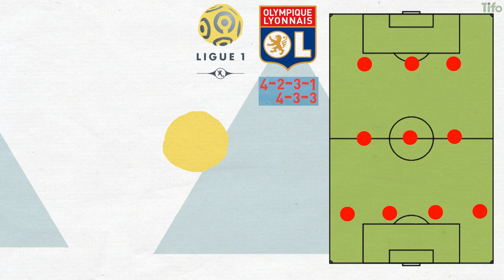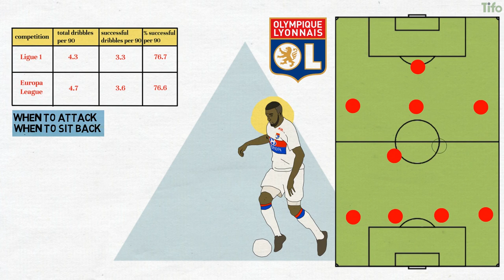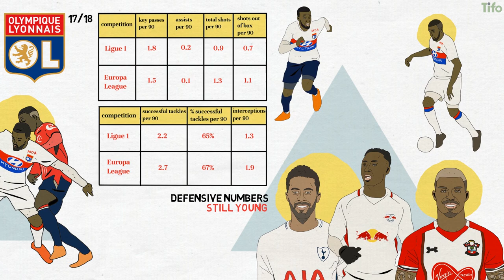Tanguy Ndombele: Juventus Bound? | Tactical Profile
Olympique Lyonnais have a strong track record of marrying astute signings with a superb youth system, developing talent and then selling it on at a profit while still challenging in the French Ligue 1. Tanguy N’Dombele is the latest Lyon youngster to attract the attention of big clubs, linked with Manchester City, Spurs, Manchester United, Juventus AC Milan and, obviously, Arsenal.

and follow Tifo Football elsewhere